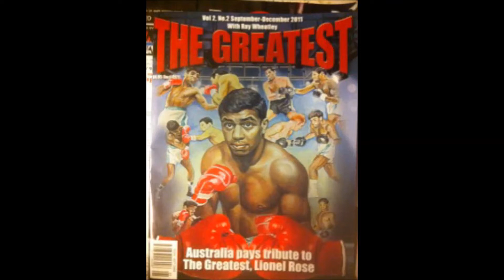Beds Are Burning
Recorded by Midnight Oil